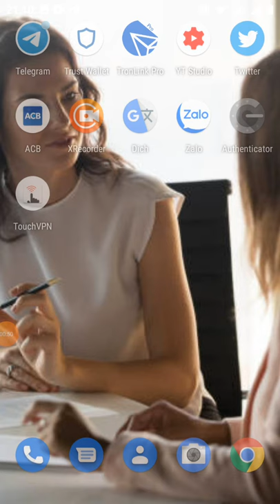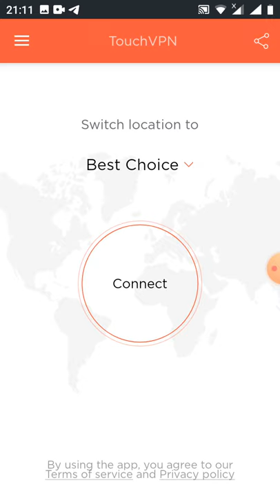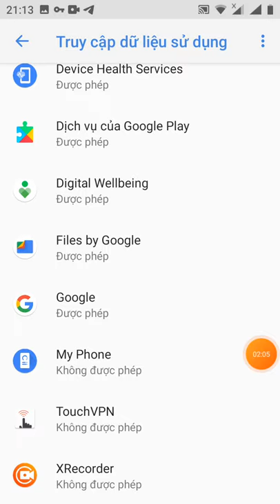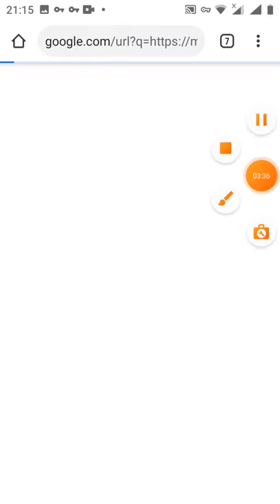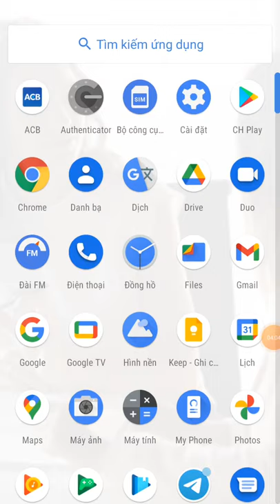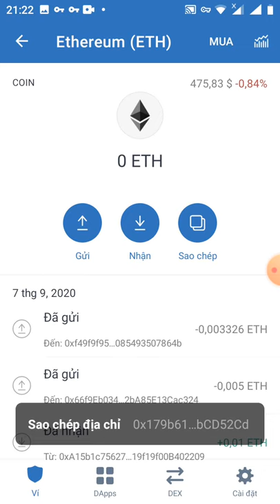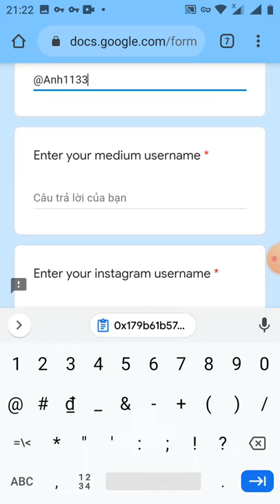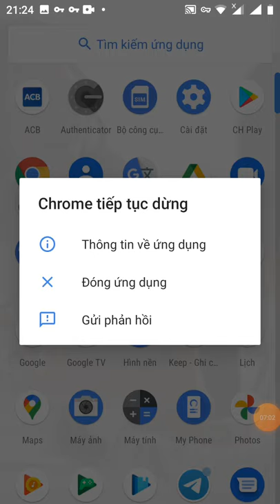HD claim 400 UBF ~2,800$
đáp án đúng
uniblue ubf Medium nếu ko load được thì anh em dùng VPN để vào 🎉 Link đăng kí Phần "Twitter username invite you?" các bạn điền : @MmoNgocanh * Đáp án quiz Câu 1: Tell us about a few major applications of cryptography in the modern world? Trả lời : There are lots of benefits of cryptography in the modern world and a few of them are: 1. Chip based payment cards 2. Computer and other passwords 3. E-commerce 4. Defense communications 5. Digital Currencies 6. Designing protocols 7. Data authenticity

 Câu 2: What are the major threats to any data or information for which it needs cryptography? Trả lời : There are a lot of threats in fact and you might have no idea that with respect to advancement in technology, the reverse effect of same has also enhanced all over the world.

                         Câu 3: What is Digital Signature Algorithm? Trả lời : The digital signature algorithm was implemented for authentication of data in the year 1994.                                . Câu 4 : How you will generate a sequence of binary bits in cryptography? Trả lời : This can be done with the help of Linear Feedback Shift Register. It can perform this task reliably.

Câu 5: Define Cryptography in your own way along with its benefits? Trả lời : Well, it is actually A method of securing communications through some protocols in order to make the information secure or understood able only by the sender as well as the receiver. Câu 6 : UniBlue is layer-2 scaling on what? Trả lời : Uniswap